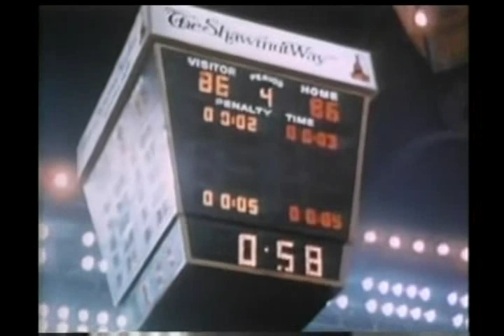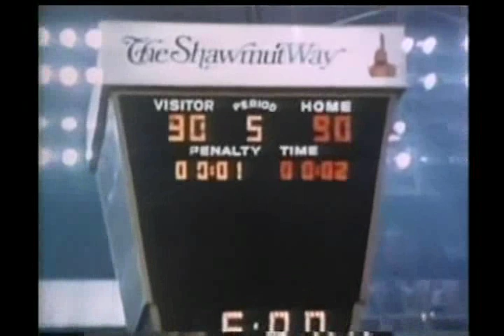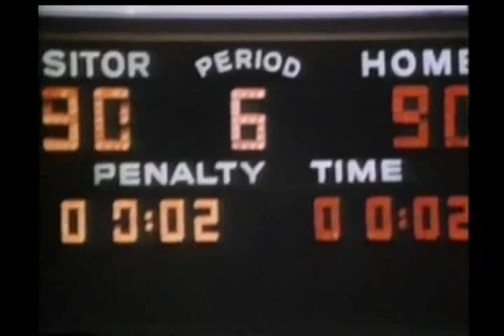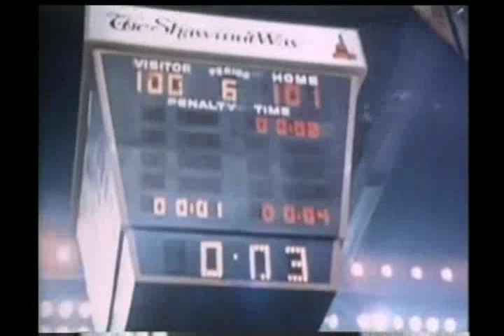1974 NBA Finals: Boston Celtics vs Milwaukee Bucks Game 6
Homecourt advantage apparently meant very little in this series. The Celtics decided to abandon man-to-man defense and double and triple team Kareem Abdul-Jabbar. This freed Dave Cowens more on the offensive end, as he hit 8 of 13 shots in the first half on his way to 28 points and 14 rebounds. John Havlicek added 16 as the Celtics cruised to an easy 102-87 win and their first title in the "post-Bill Russell era."